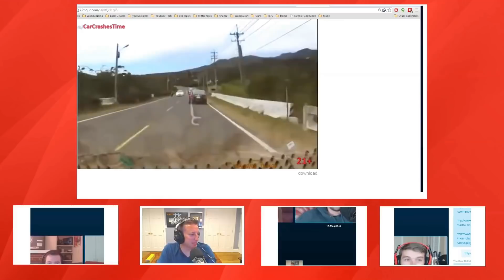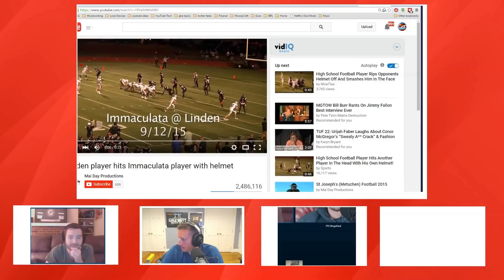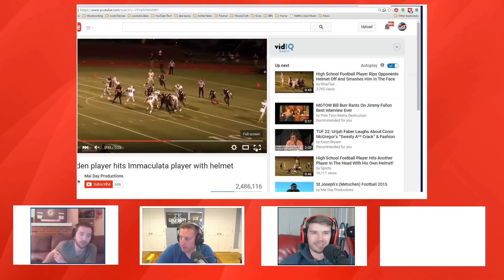Woody Wants to go on a Murdér Rampage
PKA Clips and PKA Highlights are uploaded from the weekly podcast PKA found on woodysgamertag channel.  FPSRussia (Kyle) and MurkaDurka (Taylor) are the other co-hosts

The painkiller already podcast has had many popular guests including: Danny Mullen, Kwebbelkop, Mr. Beast, Destiny, Arian Foster, Epic Meal Time, Jericho (Tucker), Anthony Cumia, Optic, Chris Hanson, Ice Poseidon, Boogie2988, John Mcafee and many others.